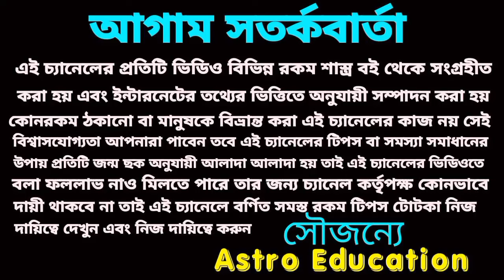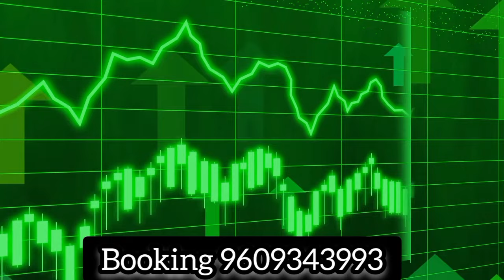4 February 2024 100% এই তিনটি রাশি হঠাৎ কোটিপতি হতে চলেছে!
বৃহস্পতির নক্ষত্র পরিবর্তনে ! এই সাতটি রাশির ভাগ্য খুলবে!